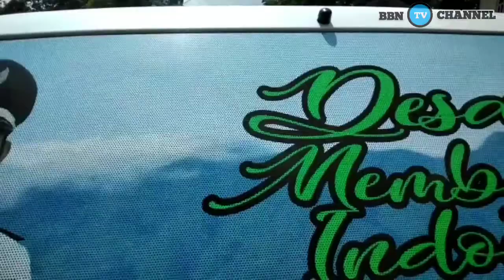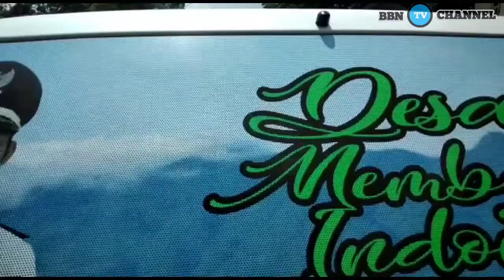DESA CURUG KECAMATAN JASINGA LOUNCING MOBIL AMBULANCE & PEMILIHAN KETUA PENGAJIAN DESA CURUG